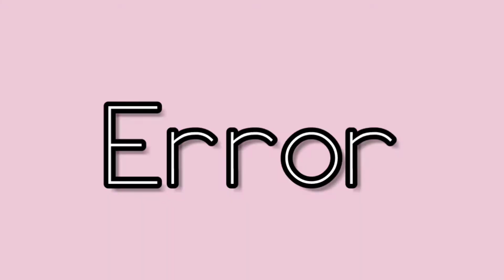Kidnapping In Roblox :D | PT.2